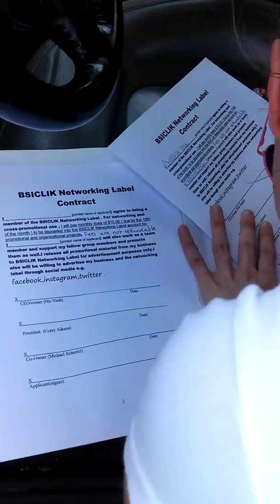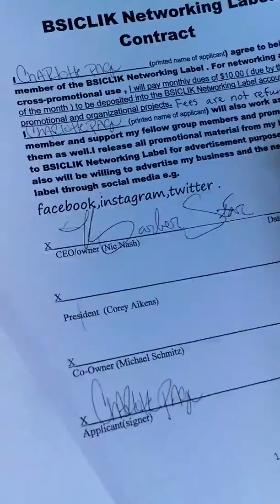New BSICLIK model/exotic dancer"Charlotte "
How to work with female models